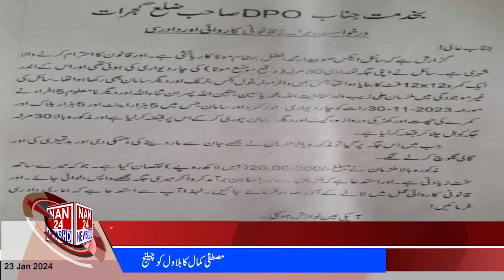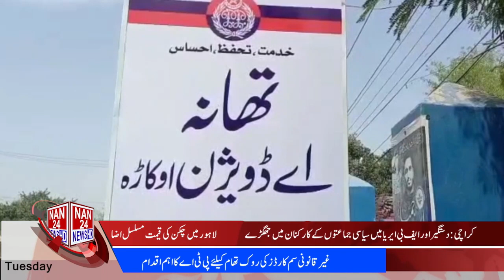|NAN24NEWSHD| 2PM Bulletin| Regional News Bulletin|